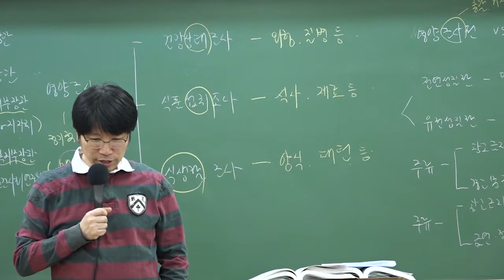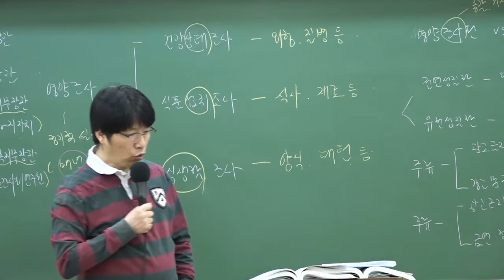2018 조리직공무원 대비 '기금 관리 운용 1'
2018 조리직공무원 완벽 대비!

2018년 9급 조리직공무원을 대비하고 싶다면 와우고시로!

9급조리직공무원 합격패키지 바로가기